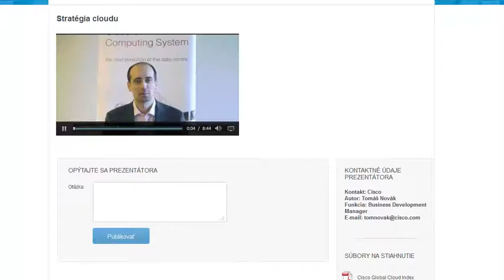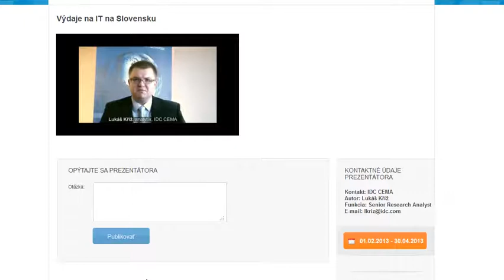virtualna_konferencia_BI.mp4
Virtuálna konferencie Business Intelligencie a ďalšie trendy 2013+